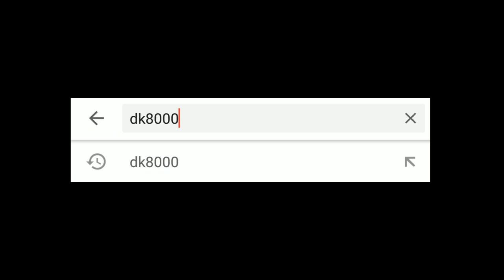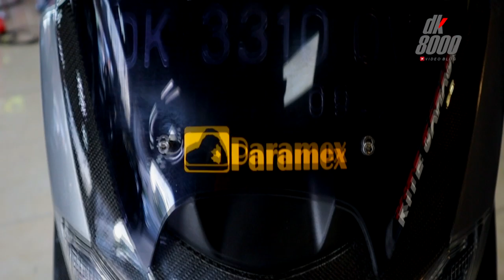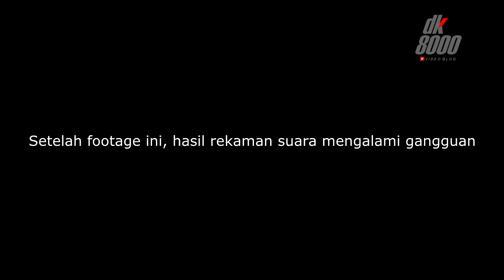Belajar Modifikasi Yamaha NMax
Dan kembali lagi datang Yamaha NMax yang sudah dimodifikasi. Owner dari Yamaha NMax ini sedang Belajar Modifikasi Yamaha NMax. Ini terlihat dari penggunaan part-part modif yang belum "total". Tentunya seiring waktu dari hasil Belajar Modifikasi Yamaha NMax ini akan menjelma menjadi Yamaha NMax yang diperhitungkan di dunia permodifan NMax.